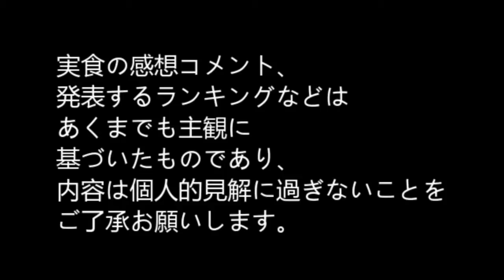365日レトルトカレーを食べ続けるオッサン #63 【飛騨牛ビーフカレー】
365日レトルトカレーを食べ続けるオッサン。2015年3月4日。飛騨高山牧場・飛騨牛ビーフカレーを食レポ。ランキングの発表あり。The middle-aged man who eats retort curry successively for 365 days